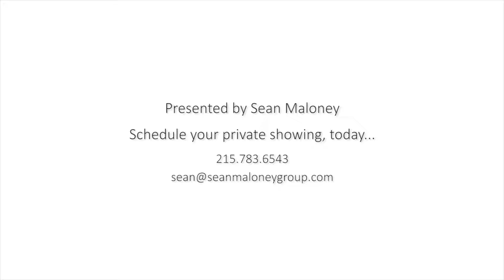4601 Sands Way | Great Home For Sale | Buckingham, PA 18912 | Real Estate Video